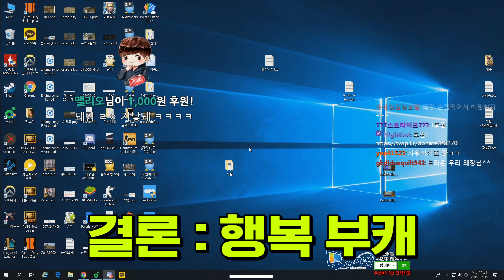본계정 7일 정지 당했습니다..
본계정 7일 정지

▶(구)인트로 BGM : You Like It - Youtube Library
▶아웃트로 BGM : Get Outside -  Youtube Library